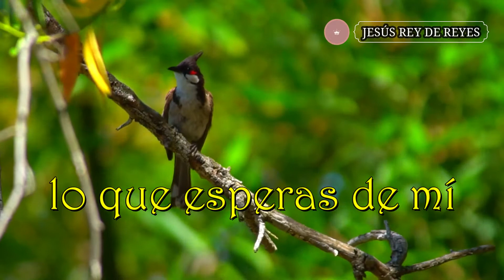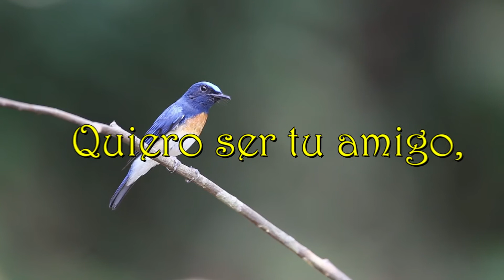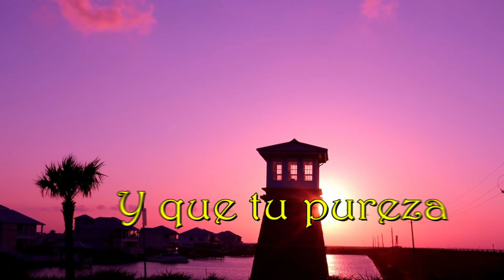El aire de tu casa-Jesús Adrián Romero- LETRA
Canción
El Aire De Tu Casa
Artista
Jesús Adrian Romero
Álbum